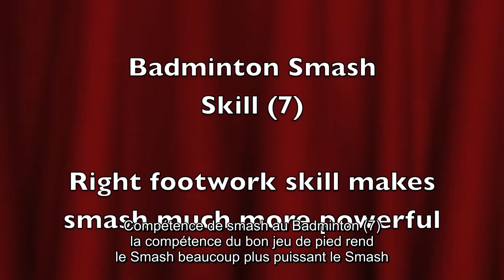Compétence de smash au Badminton (7)